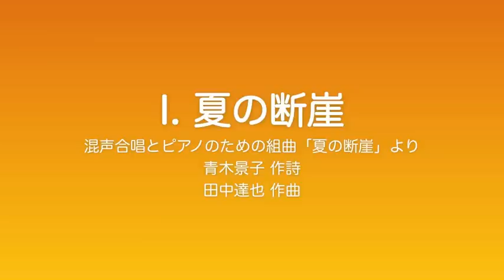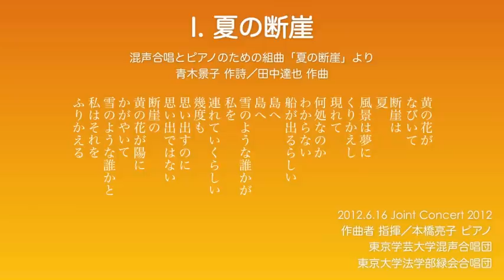1 夏の断崖 - 「夏の断崖」より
青木景子 作詩／田中達也 作曲
混声合唱とピアノのための組曲「夏の断崖」より

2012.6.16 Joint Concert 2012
作曲者 指揮
本橋亮子 ピアノ
東京学芸大学混声合唱団・東京大学法学部緑会合唱団（合同）